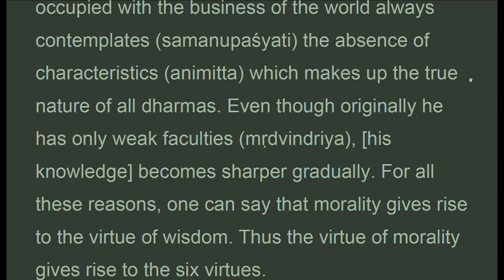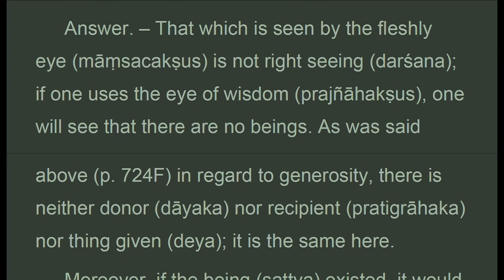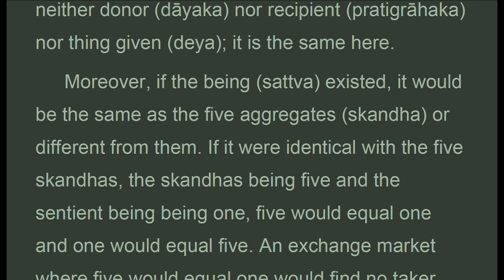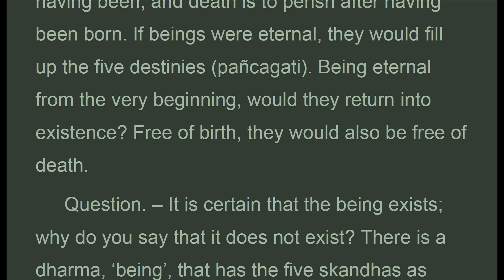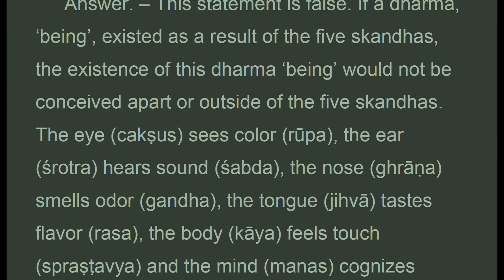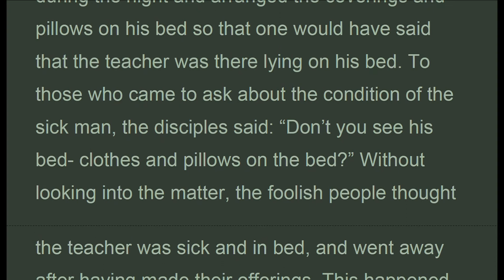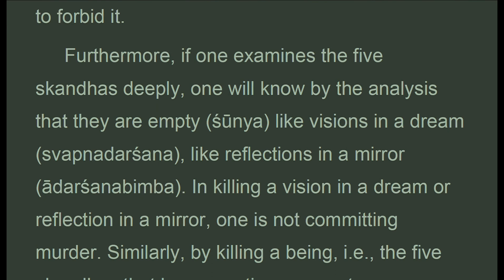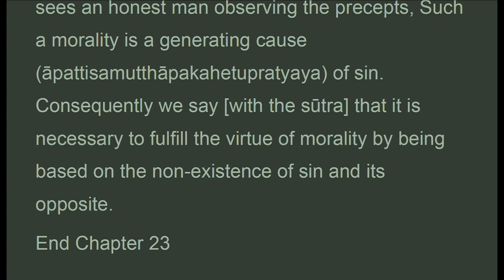TGVWz_023C_UK, CH. 23: THE VIRTUE OF MORALITY, TreatiseGreat Virtue Wisdom, Chodron (May 2021)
. . . .  " Question. – beings presently exist; would you say that they do not exist?
  Answer. – that which is seen by the fleshly eye is not right seeing ; if one uses the eye of wisdom, one will see that there are no beings. As was said above in regard to generosity, there is neither donor nor recipient nor thing given ; it is the same here.
 moreover, if the being existed, it would be the same as the five aggregates or different from them. If it were identical with the five skandhas, the skandhas being five and the sentient being being one, five would equal one and one would equal five. An exchange market where five would equal one would find no taker. Why? Because one does not make five. This is why we know that the five skandhas do not make up one single being. – moreover, the five skandhas that arise and perish are
 of impermanent nature, whereas the being's nature is to pass from one existence to the next by accumulating sins and merits in the three worlds . If the five skandhas are confused with the being, the latter would be like plants and trees which, arising spontaneously and perishing spontaneously, are unaffected by the bond of sin and by liberation . Thus we know that the five skandhas are not the being.
 that a being exists outside of the skandhas has already been refuted above when it was a question of the eternity and omnipresence of the atman . Besides, the view of self does not arise outside of the five skandhas. If a being existed outside of the five skandhas, it would be eternal and, if it were eternal, it would escape birth and death . Why? Because birth is to be after not having been, and death is to perish after having been born. If beings were eternal, they would fill up the five destinies . Being eternal from the very beginning, would they return into existence? Free of birth, they would also be free of death.
 Question. – it is certain that the being exists; why do you say that it does not exist? There is a dharma, 'being', that has the five skandhas as causes and conditions, just as the dharma 'hand' exists as a result of the five fingers ..."

CHAPTER 23: THE VIRTUE OF MORALITY

1. Thanh Tinh Dao (Oct 2019) Chữ Đọc
2. The Path of Purification (Oct 2019) Audio Text
3. Kinh Vien Giac (Oct 2019) Chữ Đọc
4.Sutra of Complete Enlightenment (Oct 2019) Audio Text
5. Kinh Lang Nghiem (Oct 2019)
6. Kinh Duy Ma Cat (Oct 2019) Chữ Đọc
7. Shurangama Sutra (Oct 2019) Audio Text
8. Vimalakirti Nirdesa Sutra (Oct 2019) Audio Text
. and more

1. Samyutta Nikaya 1 --- 5 (Apr 2020)
2. Kinh Tuong Ung 1 --- 5 (Apr 2020)
3. Đại Bát Niết Bàn (May 2020)
4. Nirvana Sutra  (May 2020)
5. Trường Bộ Kinh (July 2020)
6. Digha Nikaya (July 2020)
... and more